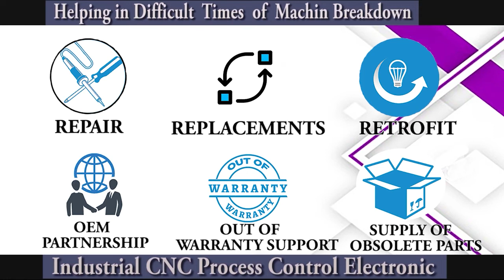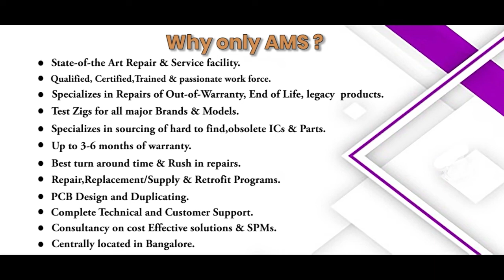Fanuc A20B 2101 001204B PCB Board